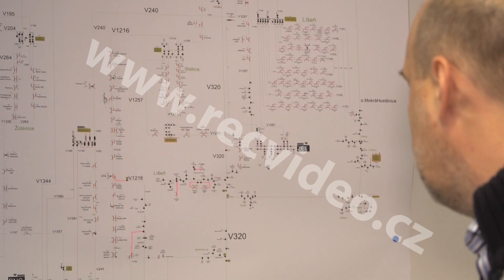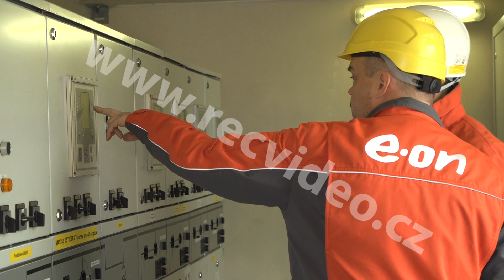ČR - průmysl - energetika - trafostanice - dráty - vysoké napětí - stožár - zkoušečka - pojistky